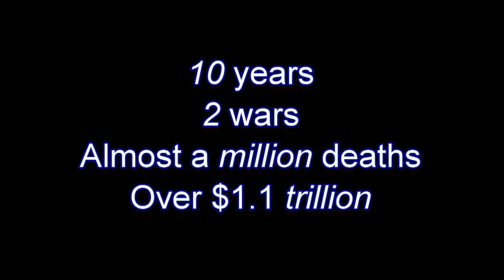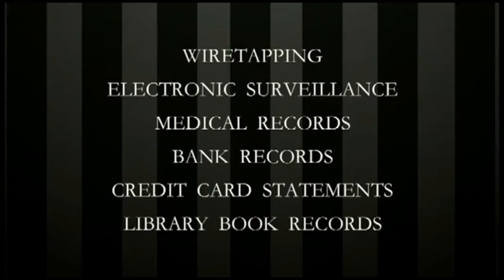Die Wahrheit über bin Laden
Sein Tod wird deine Freiheiten nicht wieder aufleben lassen.
Deutsche Übersetzung des Videos "The Truth About bin Laden" von Freedomain Radio, Kanal von stefbot

OK, Bin Laden ist anscheinend getötet worden, und das ist Anlass zu Massenfeiern, vielleicht weil manche Leute glauben, dass der Kreislauf des Unrechts mit diesem Mord enden wird. Aber Regierungen lösen nicht das Problem des Bösen weil Regierungen immer einen Feind brauchen, mit dem sie dir Angst einjagen können - der Kaiser, Mussolini, Hitler, Stalin, Mao, Drogenhändler, Terroristen und so weiter und so fort.

Aber wer ist der Feind?

Der Blutzoll für amerikanischen Imperialismus:

Mehr als 27 Millionen Menschen weltweit umgebracht.

Nun, ich schätze 27 Millionen und Einer wird nun alles besser machen.

Selbst wenn wir sagen, dass bin Laden gefangen oder getötet werden musste -- sieh dir nur die Fakten an: Die US-Regierung hat 10 Jahre, 2 Kriege, fast eine Million Tote und 1,1 Billionen Dollar (ohne Zinsen und Inflation) gebraucht, um eine Person zu töten.

Dies ist dieselbe Person, die die Vereinigten Staaten ausgebildet, finanziert und bewaffnet haben, um die Sowjets in den 1980ern zu bekämpfen. Dieselbe Person, die die Taliban ausliefern wollten fast ein Jahr vor dem 11. September, sofern die amerikanische Regierung objektive Beweise für eine Verbindung zum Terrorismus liefert -- was die USA nicht taten, selbst nachdem die Taliban Washington gewarnt hatten, dass bin Laden einen Schlag gegen die USA plante.

Nach dem 11. September boten die Taliban erneut an, bin Laden in ein neutrales Land auszuliefern oder an den internationalen Strafgerichtshof in La Hague, sogar ohne Beweise. Das Angebot wurde abgelehnt.

Und Beweise? Colin Powell versprach, sie würden erbracht werden. Das geschah niemals. Die brititsche Regierung stellte ein 21-seitigs Dossier über bin Laden zusammen, gab aber zu, dass es nicht zu einer Anklage vor einem Strafgericht reichen würde.

Erinnerst du dich, als Saddam Hussein gefangen wurde. Das war auch Anlass zum Feiern.

Und was hat sich verändert?

Wenn die Tötung von bin Laden ein großer Sieg war, gut gemacht, gebt uns unsere Freiheiten zurück. Kürzt den Verteididgungshaushalt um die Hälfte. Holt die Soldaten nach Hause, weil: die Sache ist erledigt.

Wie? Das wird nicht passieren?

Dann hör auf zu feiern und wach auf!